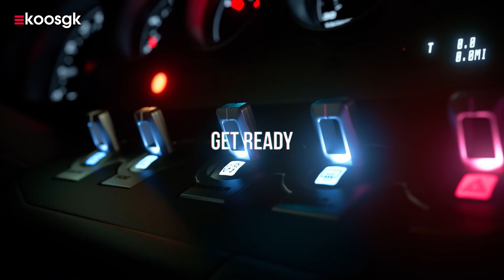Mijn top 5 games voor 2021 🙏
Ik heb ontzettend veel zin in 2021, het belooft dan ook een mooi jaar voor gaming te worden. Hier mijn top 5 games waar ik het meest naar uitkijk!

We kunnen de top 5 niet beginnen voordat ik een aantal honorable mentions eruit gooi natuurlijk. Dit zijn games die het rijtje net niet gehaald hebben, maar zeker het benoemen waard zijn. Zo krijgen we dit jaar met Gran Turismo 7 eindelijk weer een volwaardig deel in de serie, moet Microsoft met Halo Infinite een klapper van een comeback maken en is Neerlands trots bezig met Horizon: Forbidden West voor de PS5 en PS4.

We trappen het lijstje af met Resident Evil Village of ook wel beter bekend als Resident Evil VIII. Een dijk van een franchise die de gaming industrie al meer dan 25 jaar bezighoudt. Deeltje 8 lijkt dan ook heerlijkt voort te gaan borduren op de nieuwe weg die ze zijn ingeslagen sinds deeltje 7. De graphics zien er insane uit en ook met de sfeer zit het wel goed. Capcom belooft dat dit de meest immersive RE ooit gaat worden, ik ben in elk geval benieuwd!

Op nummer vier heb ik Kena: Bridge of Spirits staan. Een game die dit jaar zal gaan verschijnen voor zowel de PC, PS4 als de PlayStation 5. We beginnen met video games steeds meer Disney Pixar kwaliteit te benaderen en ik denk dat deze game de eerste gaat zijn die in elk geval qua wereld, karakter en graphics dat ook kan gaan behalen. Ik hoop dat het een game gaat worden die op sommige vlakken op The Legend of Zelda gaat lijken. Als ik de combat en de puzzels zo zie dan lijkt dat ook aardig die kant op te gaan!

Mass Effect Legendary Collection staat op nummer drie en is misschien een beetje de odd one out uit dit lijstje omdat het om een oudere game gaat. Ik ben iemand die de serie op wonderlijke wijze gemist heeft, ondanks het feit dat ik een fan van BioWare, sci-fi en RPG's ben. De Legendary Collection is dan ook precies de editie waarop ik heb gewacht om in deze franchise te stappen.

God of War Ragnarok staat op nummer twee en ik zal je eerlijk bekennen dat ik verrast was dat deze game al dit jaar zou gaan verschijnen. De soft reboot uit 2018 was misschien wel de beste game die dat jaar is verschenen en dat is knap want het was al een ijzersterk jaar wat dat betreft. Sony Santa Monica heeft de franchise opnieuw uitgevonden en ik kan dan ook niet wachten om te zien wat ze voor ons in petto hebben.

Voor 2021 kan er geen andere game op nummer 1 staan dan Final Fantasy XVI aka FF 16. Dit is een franchise die al 33 jaar de lat ontzettend hoog weet te leggen. Er zijn highs, er zijn lows maar zelfs die lows zijn nog steeds uitstekende games om te spelen. Voor deeltje 16 staat Naoki Yoshida en Creative Business Unit III aan het roer, de masterminds achter de fantastische MMO FF XIV. Naoki Yoshida is een absolute legende en een meester in storytelling gebleken. Ik heb er alle vertrouwen in dat dit mogelijk een van de beste FF's ooit kan gaan worden. Kom maar op!